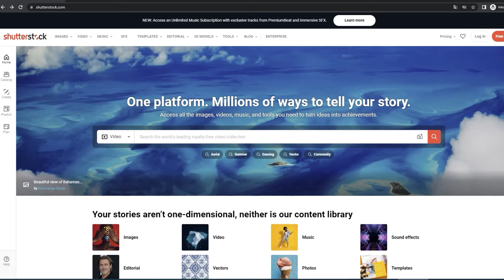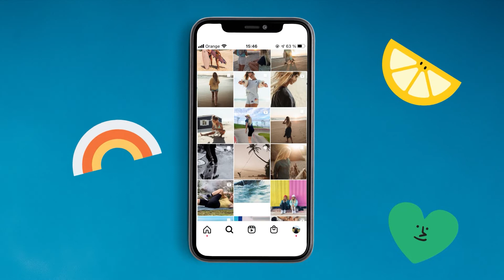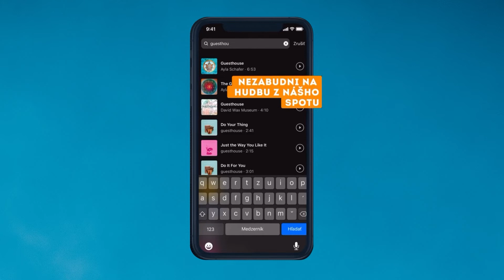ZB Radler - 0 % umelín, 100 % autentický